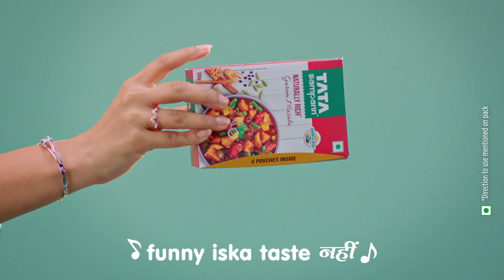Tata Sampann - Change The Recipe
Moms, it's time to let go of the pressure to be perfect, because you’re perfect just the way you are. So have a little fun in the kitchen, embrace those culinary mistakes and experiment a little by changing the recipe. Of the perfect mom, and your food, with Tata Sampann.